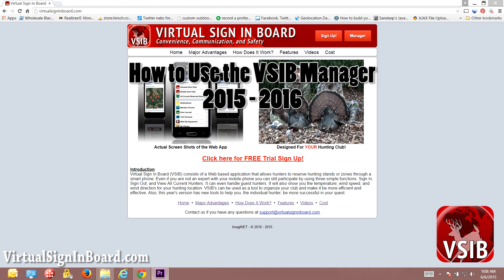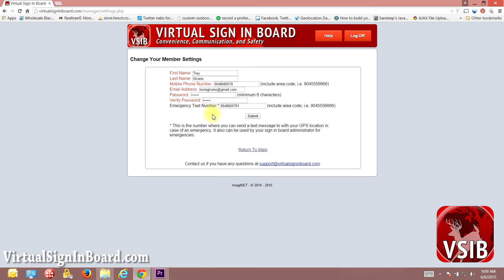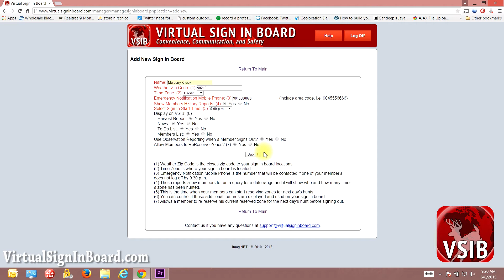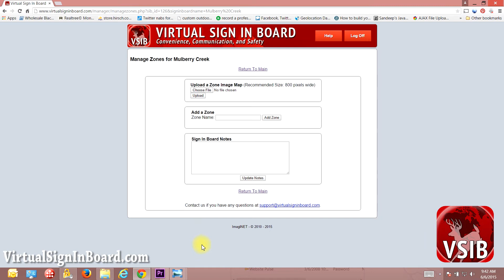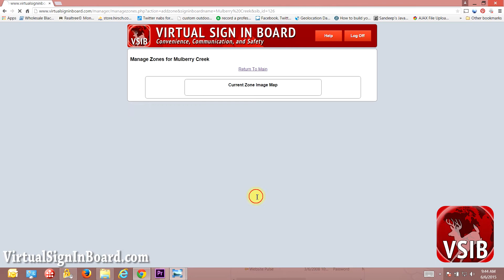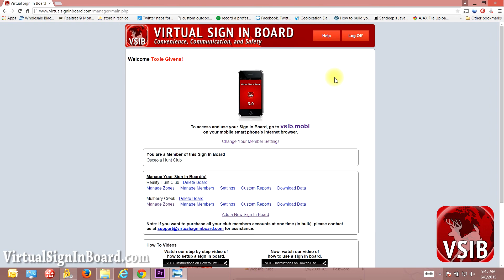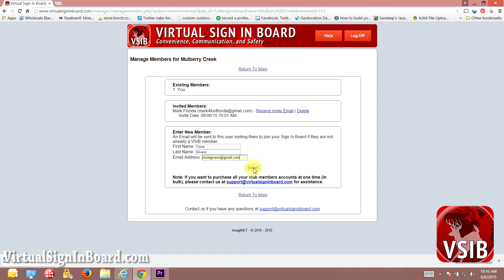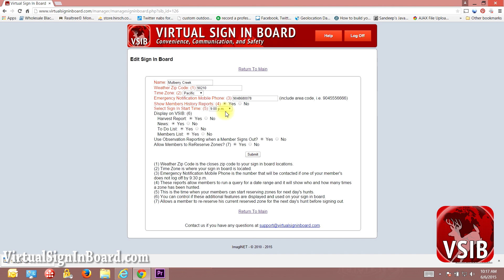VSIB - Instructions on How to Setup a Sign In Board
Instructions on How to Setup a Sign In Board with VSIB (Virtual Sign In Board). Virtual Sign In Board (VSIB) consists of a Web based application that allows hunters to reserve hunting stands or zones through a smart phone. Even if you are not an expert with your mobile phone you can still participate by using three simple functions: Sign In, Sign Out, and View All Current Hunters. It can even handle guest hunters. It will also show you the temperature, wind speed, and wind direction for your hunting location. VSIB's can be used as a tool to organize your club and make it be more efficient and effective. Also, this year's version has new tools to help you, the individual hunter, be more successful in your quest.